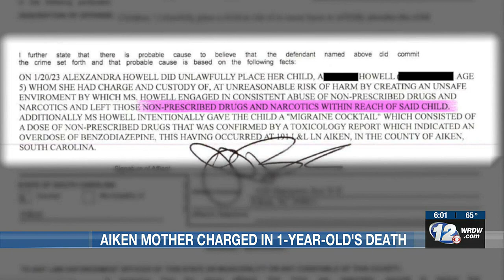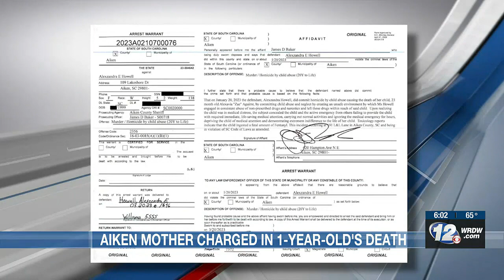Mom arrested in 23-month-old’s fentanyl death in Aiken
A mother has been arrested in connection with the January death of a 23-month-old girl who ingested a lethal amount of fentanyl.